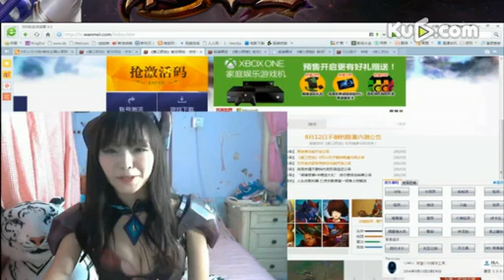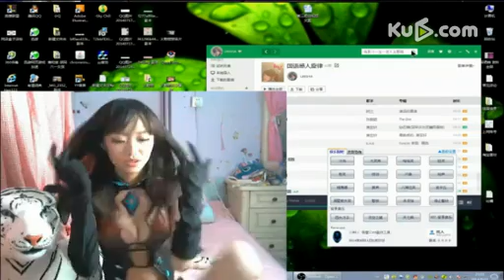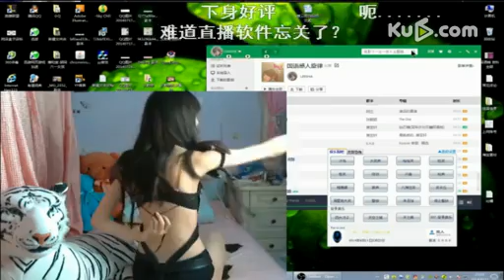第三把剑-直播美女主播突发事件！！！